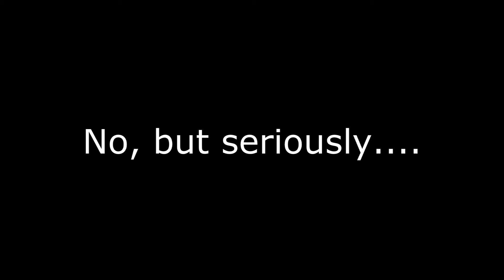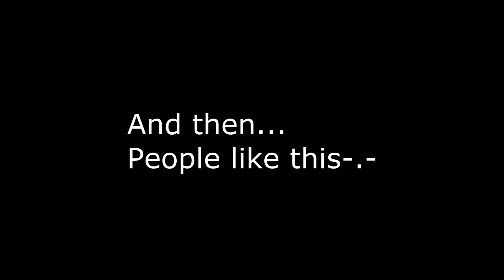War Thunder-Kill Montage... By Villicy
Hey guys, the He 162 video will have to wait, Instead I brought you this.
Most of the kills I got when I flew with MrLyndon56.
songs
The twist-chubby checker. first song
The Toxic avenger-escape (bloody beetroots remix). Second song
Two steps from hell-heart of courage. 3rd song
K-391-leaving the lights. last song